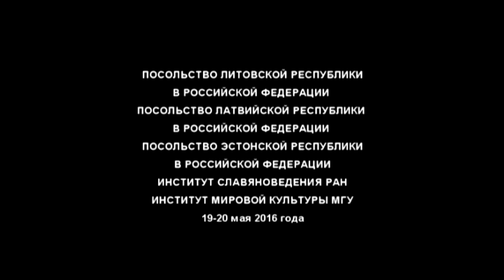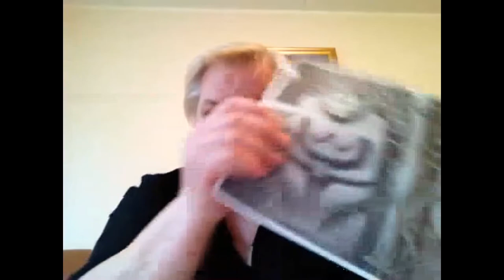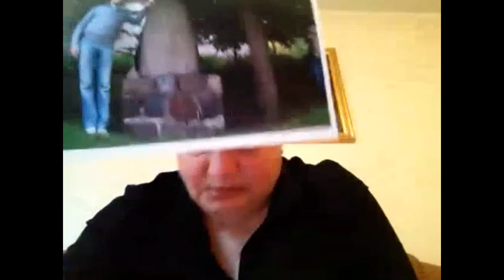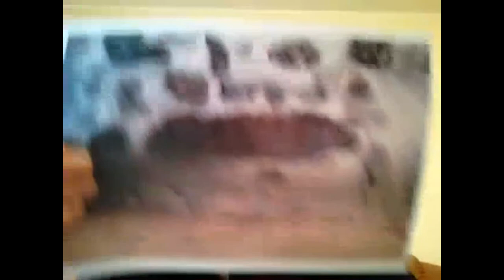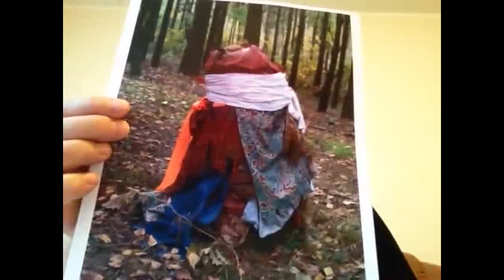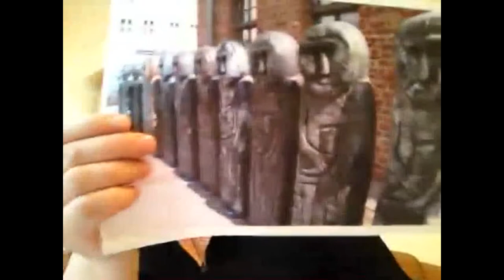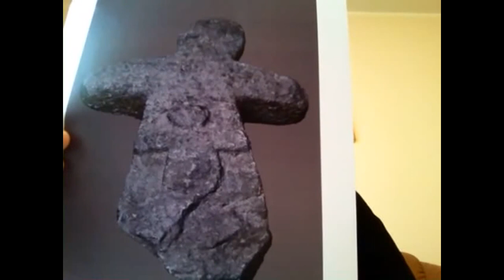"Путешествие каменных баб во времени и пространстве" доклад Янины Курсите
"Живое ТВ" представляет доклад Янины Курсите (Рига) "Путешествие каменных баб во времени и пространстве" в рамках Международной научной конференции «Я ПО КАМЕННОЙ КНИГЕ УЧУ ВНЕВРЕМЕННЫЙ ЯЗЫК…» ЖИВОЙ КАМЕНЬ: ТЕКСТ И СЛОВАРЬ